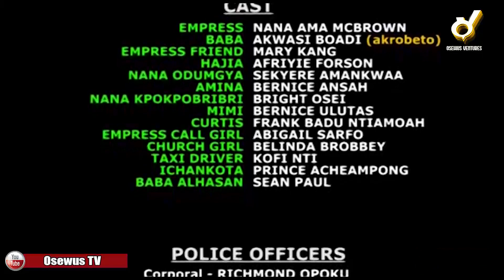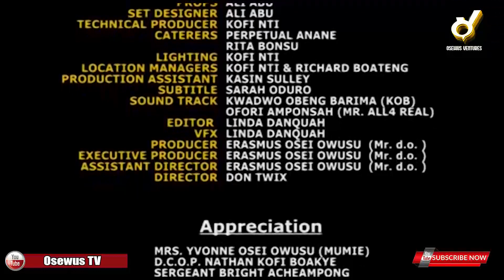EMPRESS (EP 4) NANA AMA MCBROWN VRS AKROBETO 🔥😂😂😂 based on a true story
Ghanaians Twi Movie With Subtitle